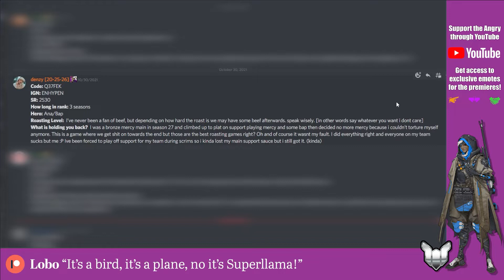Angry Llama VOD reviews Platinum Ana on Eichenwald - what can she do to climb!?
Code: Q37FEK

IGN: ENHYPEN
SR: 2530
How long in rank: 3 seasons
Hero: Ana/Bap

Roasting Level:  I’ve never been a fan of beef, but depending on how hard the roast is we may have some beef afterwards. speak wisely. [in other words say whatever you want i dont care]

What is holding you back?  I was a bronze mercy main in season 27 and climbed up to plat on support playing mercy and some bap then decided no more mercy because i couldn’t torture myself anymore. This is a game where we get shit on towards the end but those are the best roasting games right? Oh and of course it wasnt my fault. I did everything right and everyone on my team sucks but me :P Ive been forced to play off support for my team during scrims so i kinda lost my main support sauce but i still got it. (kinda)

Timecodes:
00:00 - Intro
02:26 - Round 1, defend

- 3. Comments right here on this very video